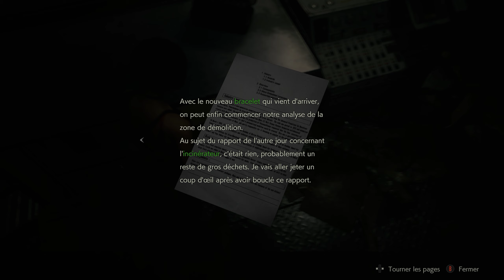Let's Play Resident Evil 2 Episode 5